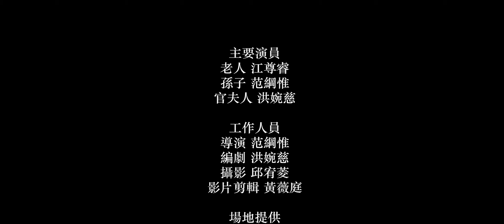2020李昂文學微電影 參賽作品編號12《返鄉之遙》★佳作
中興大學2020李昂文學微電影參賽作品
影片編號：12
影片名稱：返鄉之遙
團隊成員：范綱惟(植病一)、洪婉慈(植病一)、黃薇庭(植病一)、邱宥菱(食生一)、江尊睿(動科一)
得獎項目：2020李昂文學微電影大賽佳作

影片簡介：
敘述一位獨眼老人想返鄉，但可惜現實沒辦法讓他達成，只能看著火車從眼前離開。
官夫人偶爾到老人的餐廳吃飯，順便聊聊過去的往事。